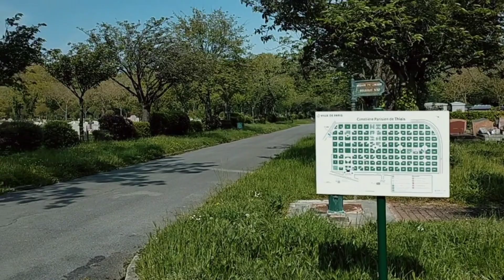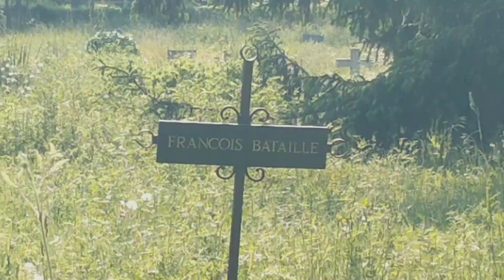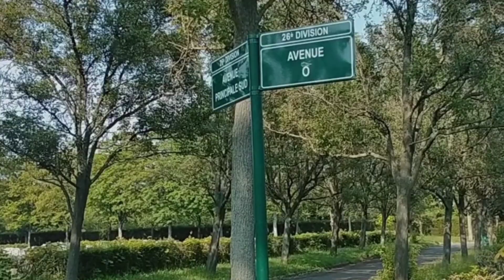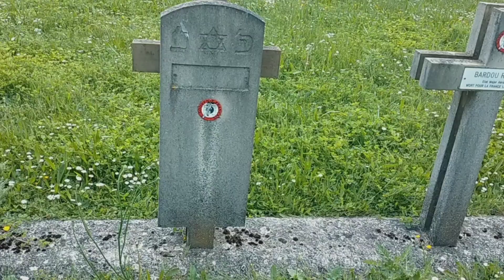Cimetière de Thiais 261 Route de Fontainebleau, 94320 Thiais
Cimetière de Thiais
261 Route de Fontainebleau, 94320 Thiais